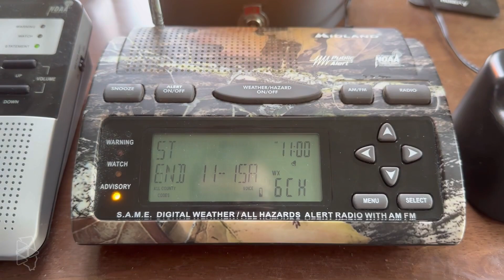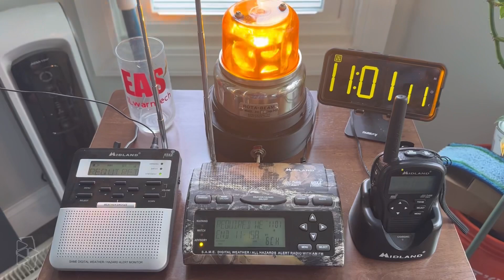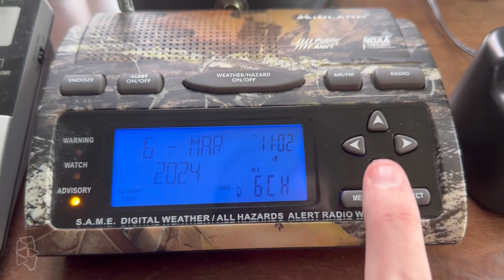Illinois Statewide Tornado Drill 2024 - EAS Activation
INFO:
Date: 3/6/24 11:00 AM CST
Stations: KZZ65 (NOAA Weather Radio Bloomington - 162.525 megahertz)

Today was the statewide tornado drill for Illinois, and the first one that wasn’t held on the 1st Tuesday of the month. Since I had already went to Rushville to film their siren test, I decided to film the weather radio test with my Whelen Rota-Beam Model 66 gifted to me by @AJ-Palermo. Sorry for the static noises, they were caused by the Rota-Beam and couldn’t figure it out at first.
Anyways, enjoy!